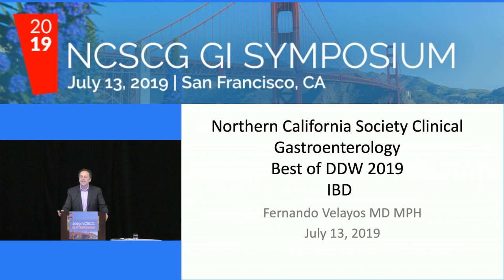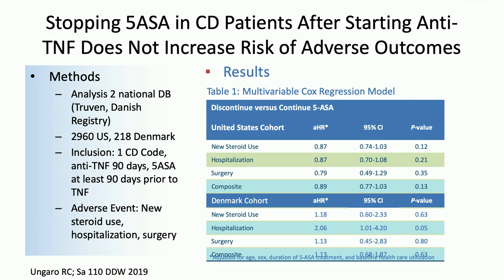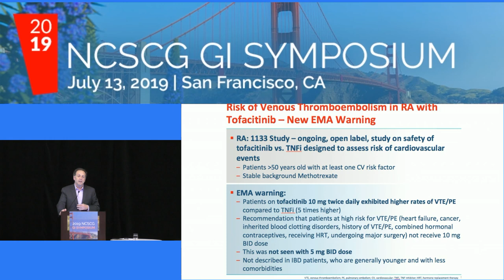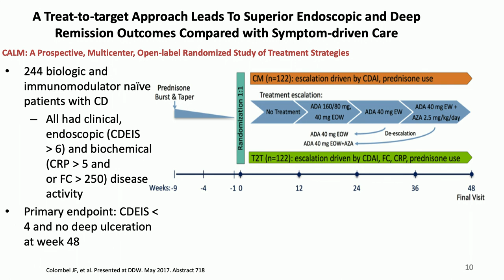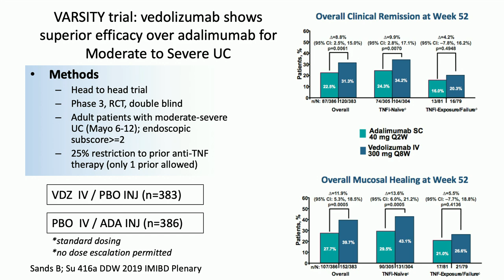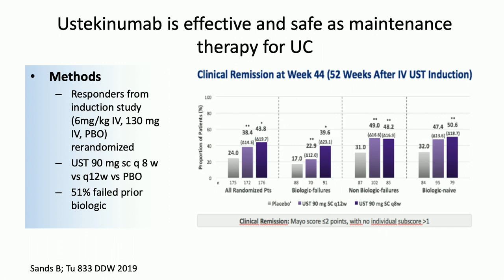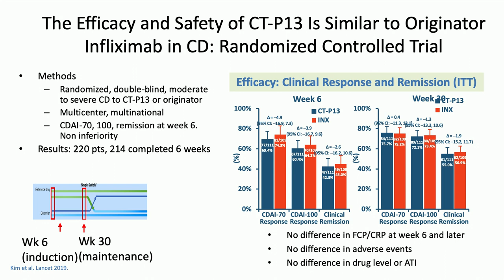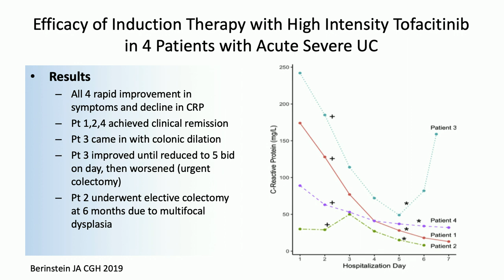Yearly Updates in IBD - Fernando Velayos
2019 NCSCG GI Symposium
Yearly Updates in IBD
Fernando Velayos, MD

7/13/19